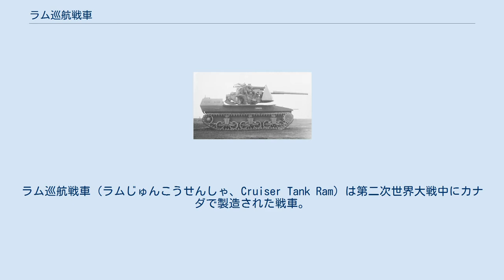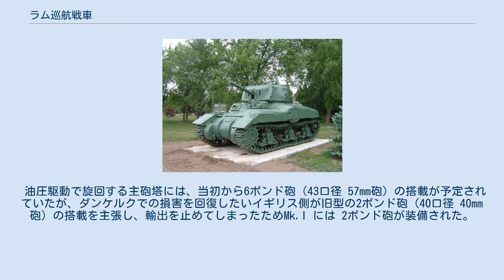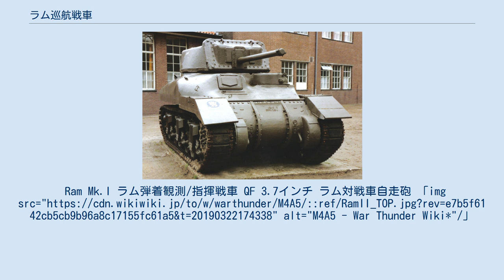ラム巡航戦車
ラム巡航戦車（ラムじゅんこうせんしゃ、Cruiser Tank Ram）は第二次世界大戦中にカナダで製造された戦車。
アメリカ合衆国のM3中戦車を元に1941年に開発された。
 カナダではイギリス軍向けのバレンタイン歩兵戦車の委託生産を行っており、また新たにM3中戦車の生産が計画されていた。
しかしM3中戦車は車体に固定装備された主砲の旋回角度が限定され、古いリベット結合組み立てであることや、車長が無線機を操作するイギリス軍の規格と異なり砲塔内に無線を持たないことなどが問題視され、イギリス・カナダ軍で使用するための条件を満たしていないとされた。
このため戦車製造も行っていたアメリカン・ロコモティブ社の子会社でもあるカナダのモントリオール・ロコモティブ社では新たに、M3中戦車のシャーシ・コンポーネントを流用しつつ、全周旋回砲塔にイギリス軍標準主砲を装備、車体も鋳造製に変更した新型を開発することとなった。
 1941年6月には最初の車輌が完成し、同年11月には本格的な生産が開始された。
 M3中戦車をベースに開発されているため、アメリカ軍内ではM3カナディアンやM3A6などと呼称されていたが、最終的にはM4中戦車系列に含まれるM4A5という形式番号が付けられた。
このことからも判るように、M4中戦車が生産数を増すとともに存在理由は薄れることとなってしまった。
 カナダで生産が行われていたものの、主要な部品の調達はアメリカから行われており、鋳造車体や砲塔もアメリカのジェネラル・スティール・キャスティング社で生産された。
このため、カナダがバレンタインの生産に注力する必要があったことと、アメリカ国内のM4の生産体制の充実により連合国内でアメリカの工業力を背景とした機材の共通化が進められたこともあり、1943年7月には計1,949輌で生産を終了し、後継のグリズリー巡航戦車（カナダ製M4A1）にその座を譲った。
 戦車としては実戦投入されることはなく、カナダ、イギリス国内などで訓練用として使用された。
しかしシャーシはイギリス軍のセクストン自走砲に流用され、また戦車型を改造した砲兵観測車ラム・OP/コマンドや、砲塔を撤去したラム・カンガルー兵員輸送車、装甲回収車型のラムARV、火炎放射型のラム・バジャーは実戦で使用された。
 油圧駆動で旋回する主砲塔には、当初から6ポンド砲（43口径 57mm砲）の搭載が予定されていたが、ダンケルクでの損害を回復したいイギリス側が旧型の2ポンド砲（40口径 40mm砲）の搭載を主張し、輸出を止めてしまったためMk.I には 2ポンド砲が装備された。
（これには、イギリスから6ポンド砲用の砲架の設計図面が届かなかったため、カナダが自力で砲周りを設計して装備が遅れた、という説もある。）その後のMk.IIからはジャイロ式砲安定装置を装備した6ポンド砲となった。
この武装変更が設計の前提となっていたため、主砲の換装を容易にするために砲塔前面装甲はボルト留めになっている。
 また、左前方に7.62mm M1919機関銃を装備した銃塔が設けられていたが、Mk.IIの中途より撤去されポールマウント式銃架となった。
Ram Mk.I ラム弾着観測/指揮戦車 QF 3.7インチ ラム対戦車自走砲 「img src=" alt="M4A5 - War Thunder Wiki*"/」